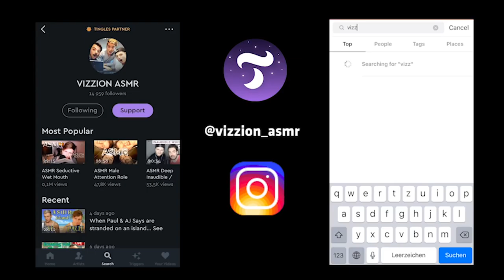Layered Powerful Relaxing and Soothing Words of Comfort | Almost Inaudible | VIZZION ASMR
Someone requested it so I did it. Hope it was relaxing enough for ya'll.  💤 🎧ASMR Podcast on all platforms ⬇️

Paul Müller
- FACTORY -
Rheinsberger Straße 76/77
10115 Berlin
Germany

On every video we try to bring you the best sounds that we can get out of our Blue Yeti mic, for your binaural, ear to ear eargasm. We try to trigger you and give you some soothing tingles to help you with your meditation or relaxation. Sit back, relax and enjoy the comfort of male asmr with us. Say bye bye to anxiety, loneliness, insomnia, panic attacks, and depression and say hello to Vizzion asmr.

Thank you for your support and for watching our videos.

Gusti and Paul